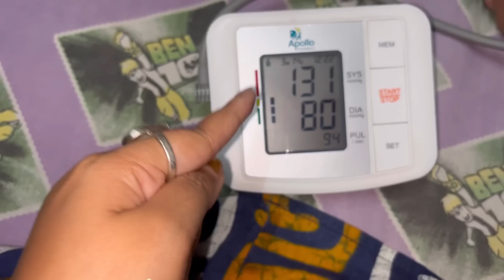আমার শরীর টা নিয়ে সবাই একটু বেশি টেনশন এ পরে গেছে